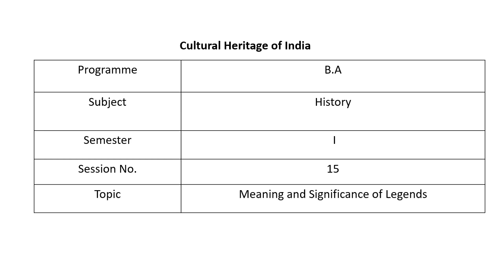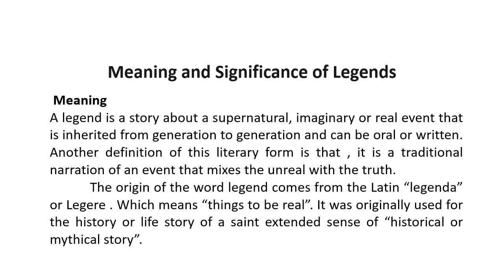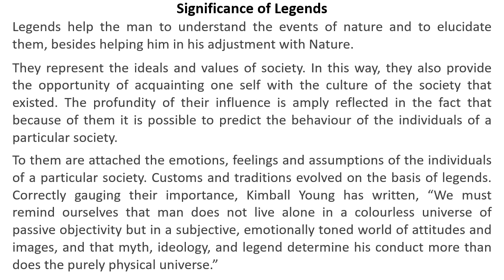B.A 3rd sem history dsc-5 lesson video